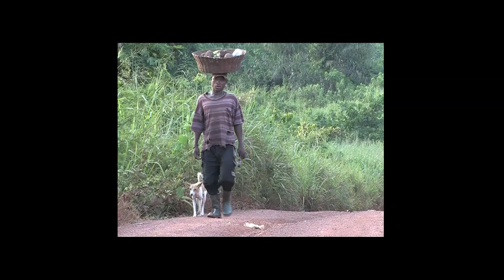Divine Chocolate: Doing Business Differently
Highlighting the serious challenges faced by the millions of poor smallholder farmers around the world on whom we depend for much of our food, the program focuses on how Divine Chocolate has taken a radical approach to address the problem by turning the usual business model on its head.

With cocoa farmers represented on the Board, and receiving 44% of company profits, they are being empowered to invest in their own futures, while in turn consumers are empowered to make choices that change lives.

We need to support the farmers we depend on to grow the foods we love. Enjoy this clip that was featured on "Informed" in February 2018.